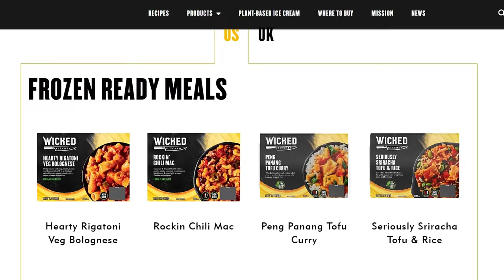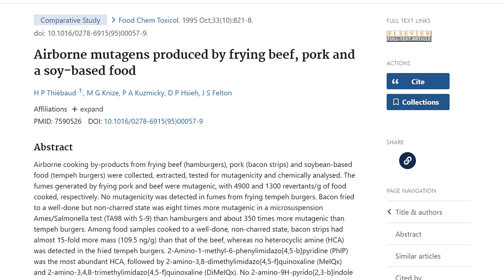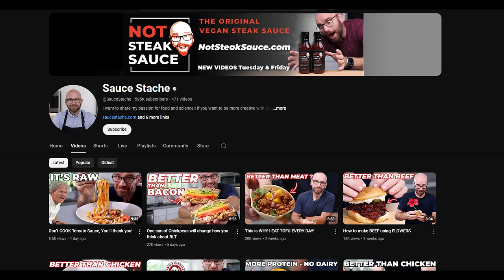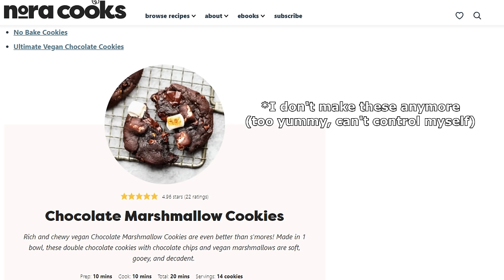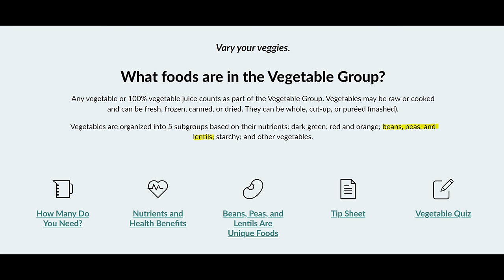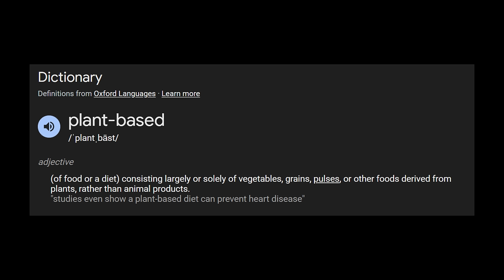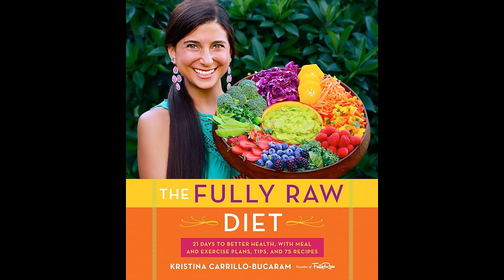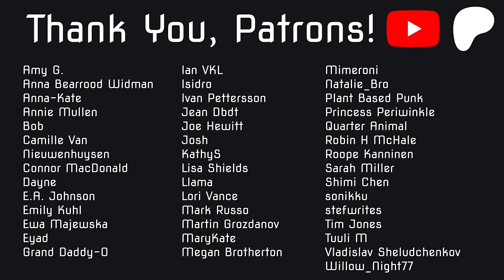Vegan Problems & Regrets (Derek Sarno)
Airborne mutagens produced by frying beef, pork and a soy-based food